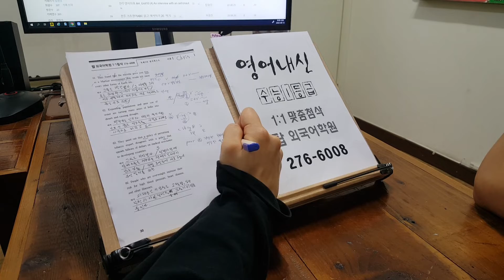특목고영어 고등학생 중학생 개인화 맞춤첨삭 전주영어과외 만성 혁신 양현중 220916